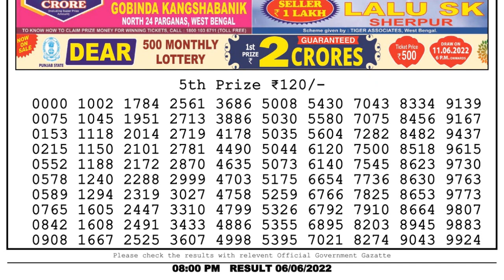Nagaland Lottery Sambad Live 8pm 06.06.22